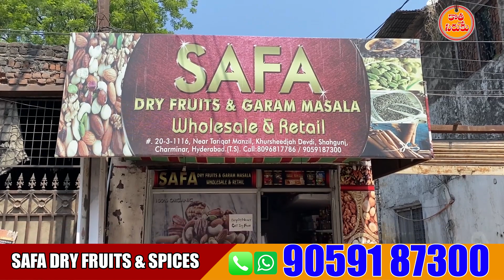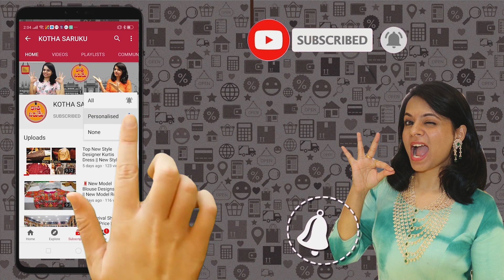ఇమ్యూనిటీపవర్ పెంచే డ్రైఫ్రూట్స్ !! Healthy Dry Fruits !! Low Cost Best Quality Dry Fruits